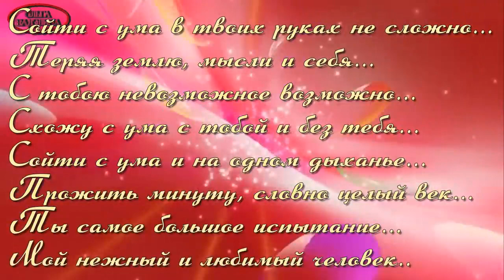Супер песня КАК Я ЛЮБЛЮ ТЕБЯ Евгения Карельская